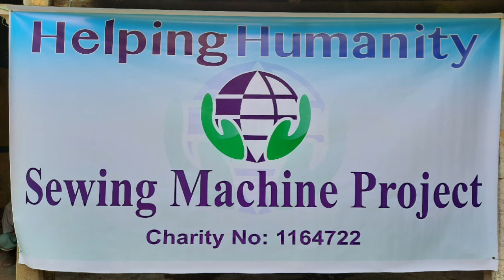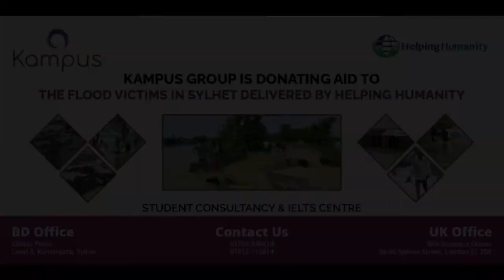Sewing machine Distribution | Chhatak Gobindoganj Sunamganj | Helping Humanity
Jazaka'Allahu khairan to Br Jamal Hussain of Kampus Group UK for their cash donations to Sylhet flood victims and Event Sponsorship of our distribution of income generation Sewing Machines donated by our UK Donors.